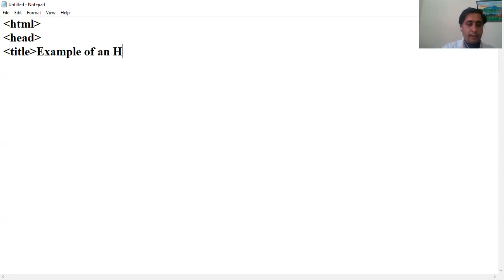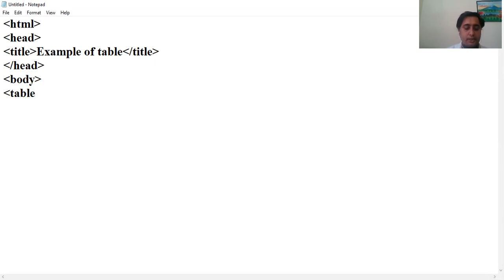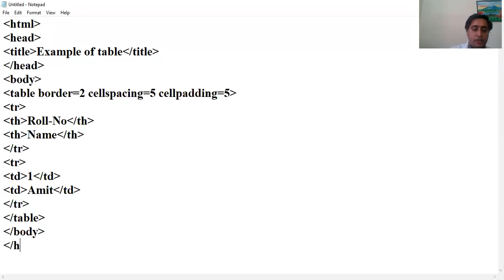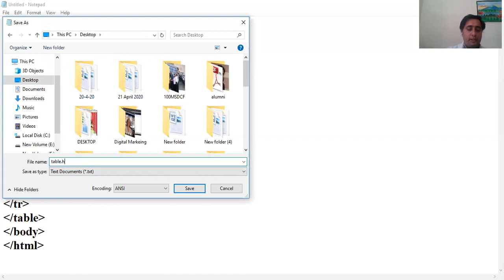How to design table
This video will help you with how to design a table